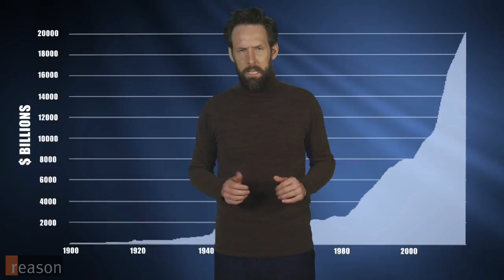Our Amazing Debt (Cosmos Parody)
The math behind the National Debt is so complex that Reason TV decided to lean on "Cosmos" to explain it.

We are about to begin a journey beyond ordinary human understanding. Lost somewhere between immensity and eternity. Join me, as we explore: Our Amazing Debt

We are all made of star stuff. And in America, we are all born more than $61 thousand in debt.

The collective debt we owe as a country now stands at $20 trillion, a level of debt unfathomable to our contemptible caveman ancestors.

How can we comprehend the sheer magnitude of the national debt? With our starship of imagination.

This is the USS Dumbitdownforme and it cost $12 billion to construct: all financed through debt. We didn't have the money to build it and we didn't want to raise taxes to pay for it, but we really wanted it. So, like a fiscal wormhole, we've used debt to puncture the reality of financial constraints, connecting what we want now to even more money we promise to pay later.

$20 Trillion is not just a lot of money, it's all the money, and then some.

If we could round up all the US currency in existence–every dollar bill, every quarter, every penny–we'd still need another $18 trillion. All the gold that has ever been mined couldn't even cover half of our debt.

Yet our story doesn't end here.

Like our ever-expanding universe our debt is constantly growing larger. This year we will pay more than $250 billion on interest payments. Not the debt, just the fee for borrowing money.

Much as cosmic expansion will inevitably lead to the heat death of our own universe, the debt, too, is unsustainable. As nature seeks balance, so to will our creditors.

Will the government gut spending? Defund entitlements? Devalue our currency?

One day, perhaps in our lifetime, we will discover the answers and reach the limit of our amazing debt. But for now we can only behold this awesome force that binds all Americans, bewitching us with the fascinating possibility, that maybe, just maybe, we're all f***ed.

Written and produced by Austin Bragg, Meredith Bragg, and Andrew Heaton. Edited by Austin Bragg.